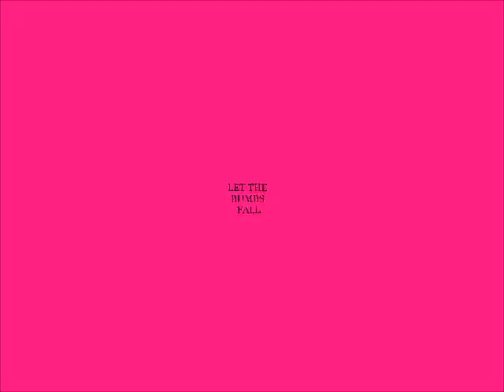Let the bums fall